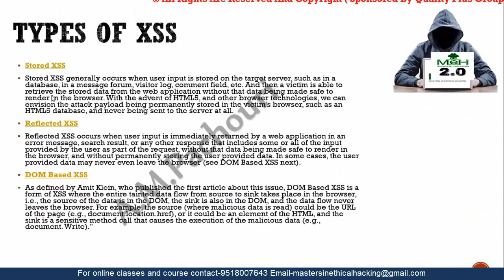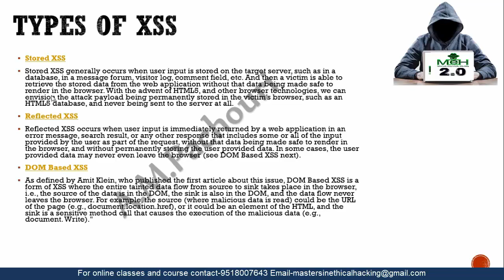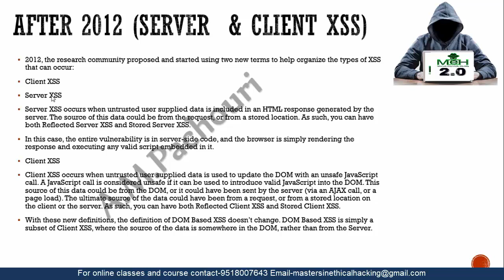Cyber security training in Hindi class-58 || What is cross site scripting?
Hello guys in this class we will learn about cross site scripting in detail step by step in hindi.